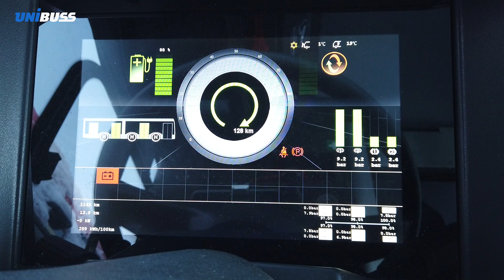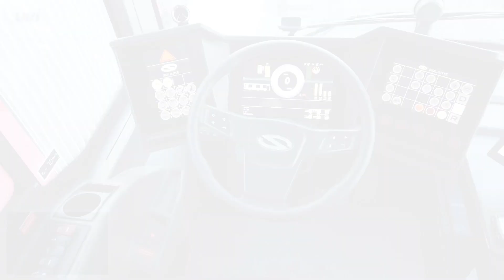Starte Solaris el-buss